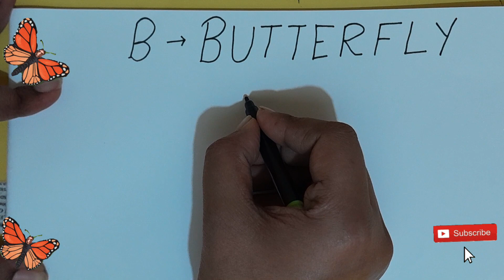Butterfly easy drawing |B for Butterfly#easydrawing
learn how to draw a simple yet beautiful butterfly 🦋